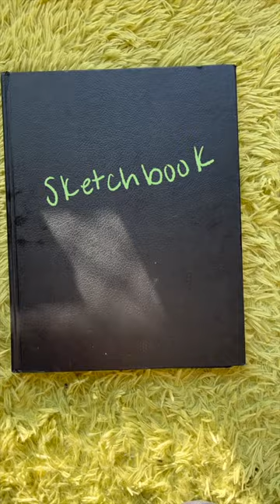a little new years sketchbook tour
song: prod. massobeats